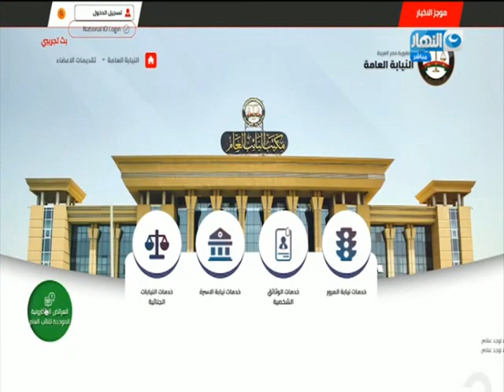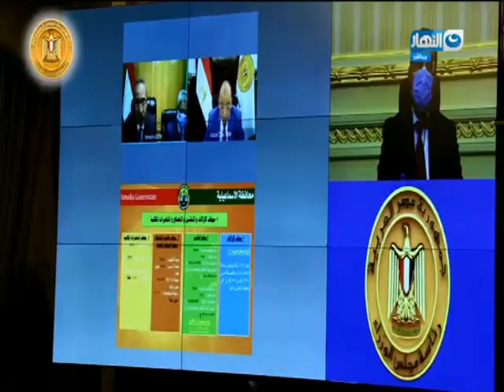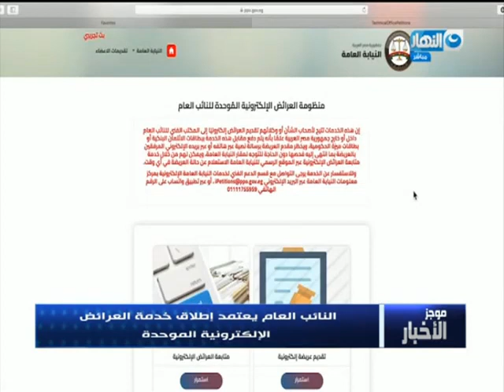موجز الأخبار من قناة النهار